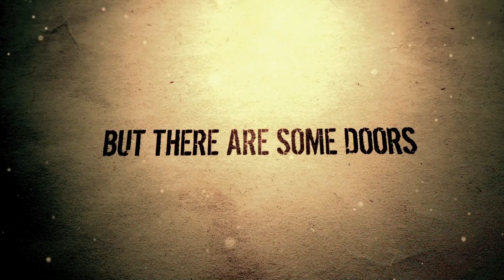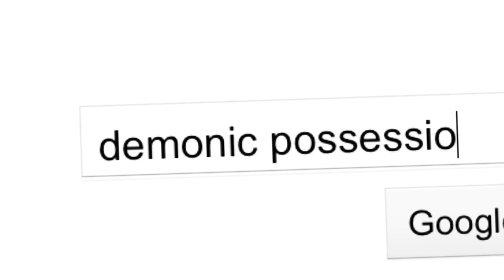Devil Seed NorthAmerica Trailer2012 1080p HD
Devil Seed - Official Trailer
When college student Alexandra (Michelle Argyris) takes part in a psychic reading, it exposes more than she could ever imagined: the reading thrusts her into the darkness of the supernatural world.
Living in constant fear and uncertainty about what is happening, Alex seeks help to break free from the evil entity that has possessed her soul and intends to use her body as a gateway into our world . But is it already too late?